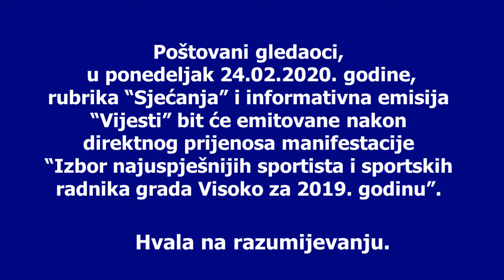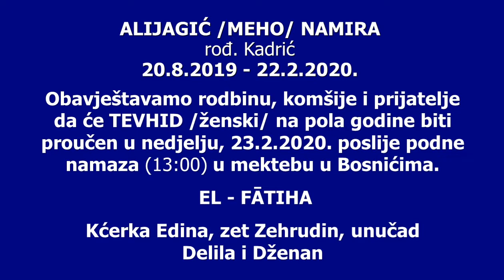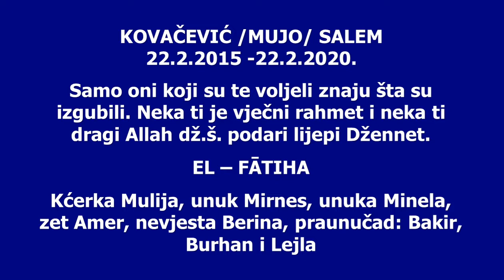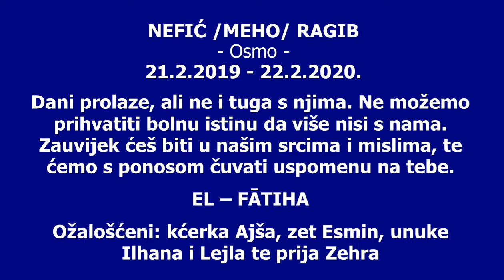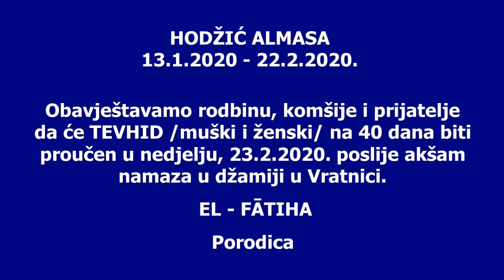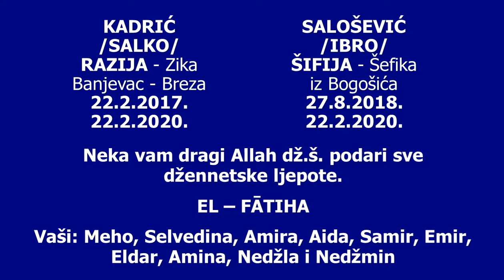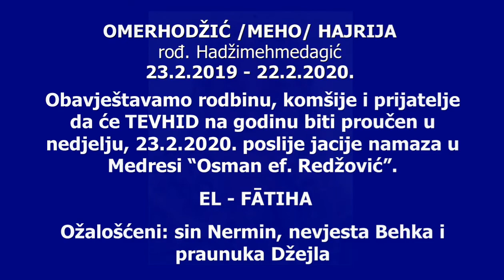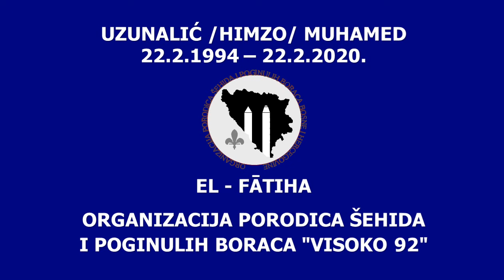"SJEĆANJE" 22. 2. 2020.